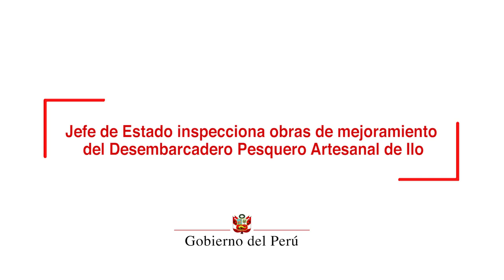Inspección de obras de mejoramiento del Desembarcadero Pesquero Artesanal de Ilo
El presidente Vizcarra inspeccionó, en compañía de los ministros y autoridades regionales, las obras de mejoramiento del Desembarcadero Pesquero Artesanal de Ilo.

Durante su visita, el jefe de Estado afirmó que dicha infraestructura es muy importante para esta región, ya que permitirá mejorar las condiciones de trabajo de los pescadores artesanales en beneficio de la población en general.

Sobre las obras en el mencionado desembarcadero pesquero, Vizcarra afirmó que lograron solucionarse todos los problemas técnicos y hoy ya existe un avance de 65 %.